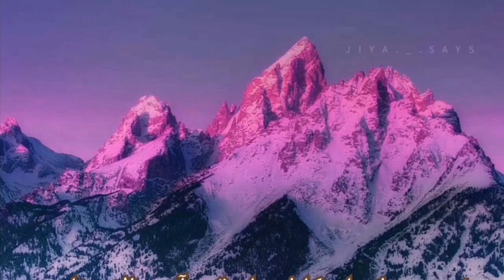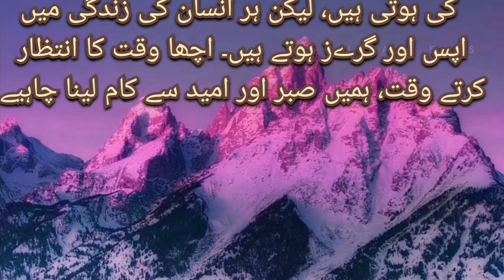Insan ka acha waqt any ki 5 nishaniyan | Achy waqt ki pehchan | Jb acha waqt Ata to ye hota..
pakistani fatima
daily routine
village life
London
America
Canada
USA
Punjabi family
Punjabi culture
India
Indian village life
Indian family
Indian culture